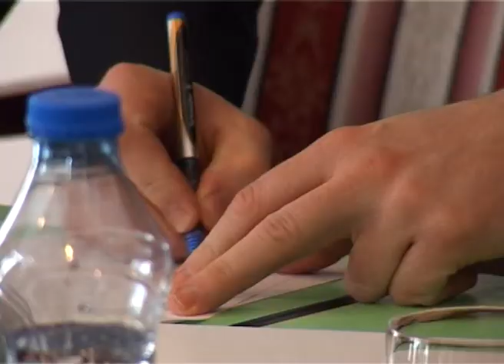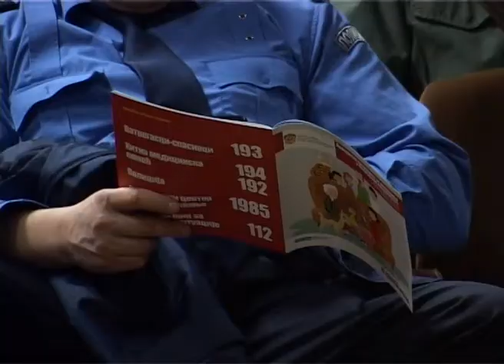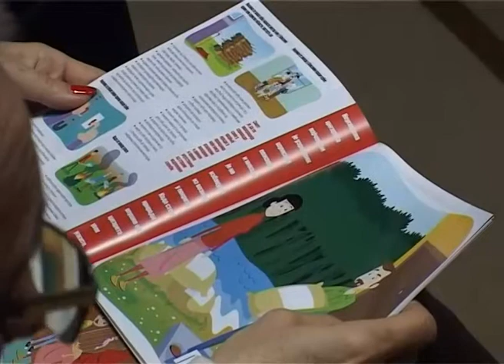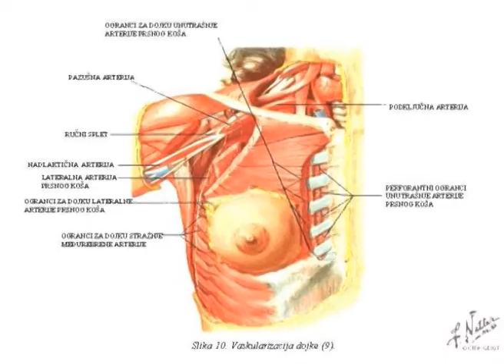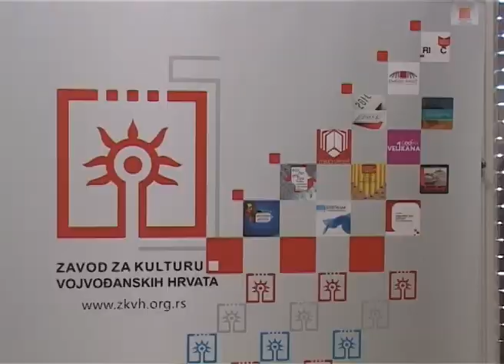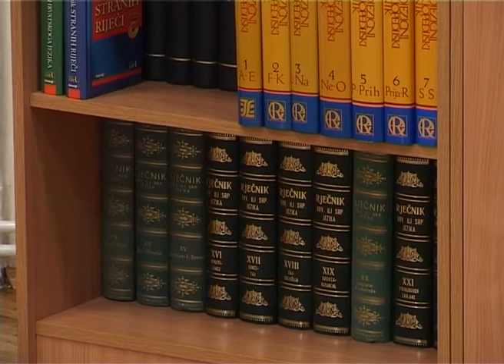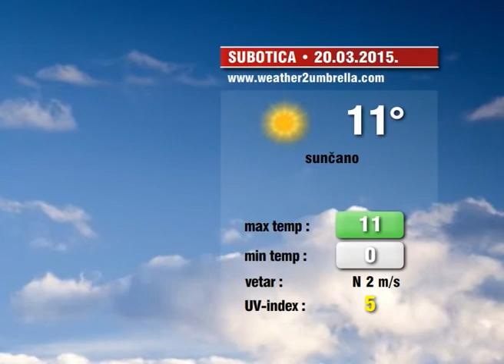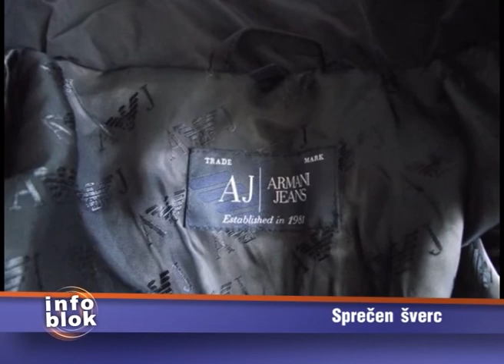Info Blok 19.03.2015.